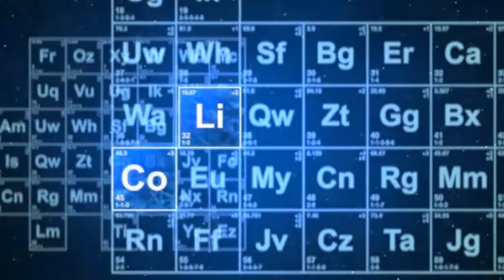Angry Birds 2 Random Gameplay # 1